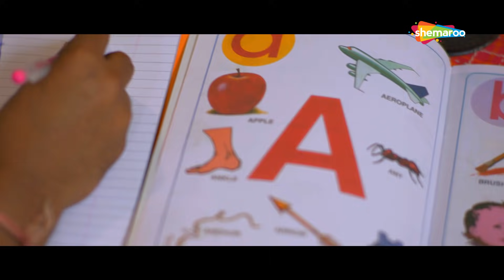Yaari Dosti (HD) - यारी दोस्ती - Sumeet Bokse - Ashish Gade - Lateta Marathi Movie - Part 5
Movie Name : Yaari Dosti (2016)
Cast : hansraj jagtap, akash waghmare, mitali mayekar, ashish raade and others
Director : SHANTANU ANANAT TAMBE
Music Director : PRAVIN, MANOJ

Watch Shemaroo MarathiBana On:
- UCN - 270
- HATHWAY - 518
- GTPL - 474
- DEN - 834

२) शेमारू मराठी चॅनेल वरील जॉईन बटण दाबा.
३) ₹ ११९ चे  देय द्या आणि प्रीमियम मराठी चित्रपटांचा आनंद घ्या.